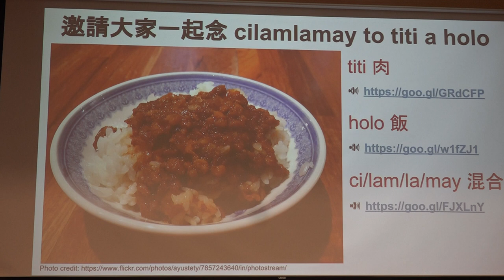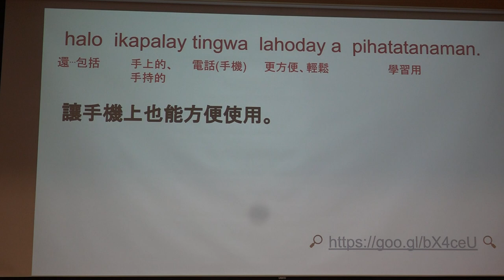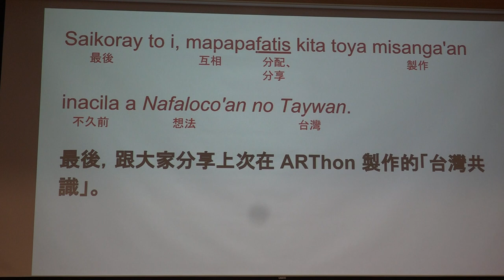g0v tw hackath33n — 提案 — 阿美語萌典／小蟹 — 不顧北京反對黑客松